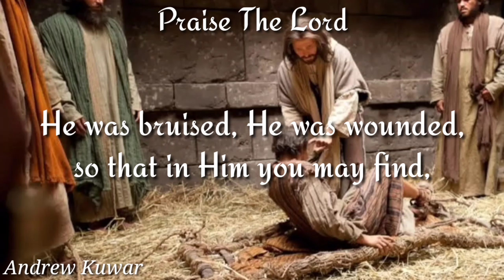Jesus Stands Among Us | TPM English | WhatsApp Status | Video Song